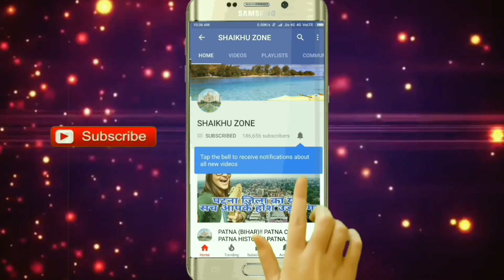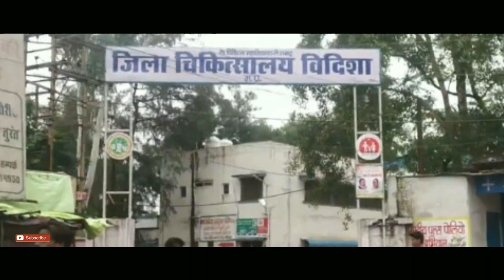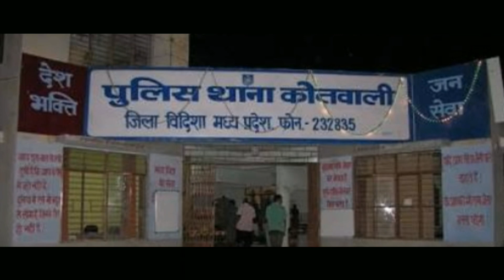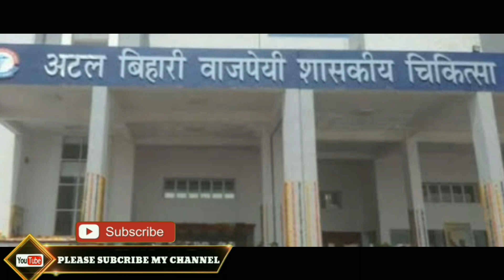VIDISHA (MADHYA PRADESH)!! VIDISHA CITY!! VIDISHA HISTORY!! VIDISHA DISTRICT!!NEAR SAGAR/GUNA/RAISEN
Namaskar Dosto,
Aaj mai aap ko madhya pradesh ke bhopal division ke vidisha district ke bare me aap logo ke sath ek choti si jankari share kiya hai,
Jo ki bhopal district, raisen district, sagar district, guna district, ashok nagar district, sehore district, rajgarh district, hoshangabad district aur narsinghpur district ke sath aapas me ghira hua hai,